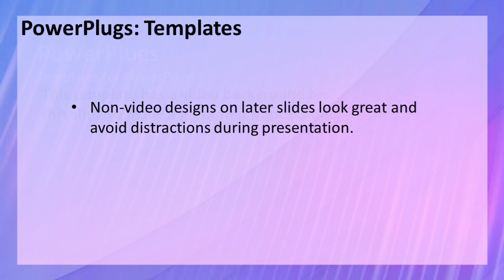Abstract-netm-705_ws CrystalGraphics.com PowerPoint Video Enhanced Templates